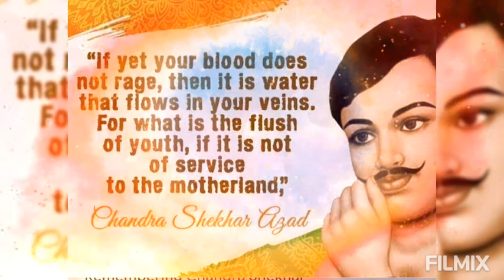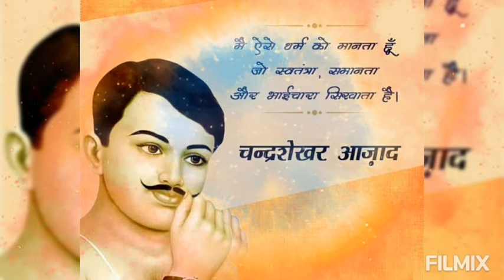23july2021 Chandra Shekhar Azad birth anniversary: जानिए चंद्रशेखर के नाम में कैसे लगा 'आजाद'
Old Lyrics Song !! Whatsapp Status
Bollywood Songs !! Whatsapp  Status
Bollywood lyrics Songs !! Whatsapp  Status
Bollywood Romantic Songs !! Whatsapp  Status
Bollywood Sad Songs !! Whatsapp  Status
Bollywood Love Songs !! Whatsapp  Status
Punjabi Album Songs !! Whatsapp  Status
Bollywood remix songs !! Whatsapp  Status
Punjabi remix songs !! Whatsapp  Status
Wedding songs !! Whatsapp  Status
Breakup Songs !! Whatsapp  Status
Bollywood New Songs 2018 !! Whatsapp  Status
Bollywood Songs 2017 !! Whatsapp  Status
Bollywood Songs 2016 !! Whatsapp Status.       Bollywood Songs 2015 !! Whatsapp  Status

Bollywood Songs 2014 !! Whatsapp  Status
Bollywood dance Songs !! Whatsapp  Status
Dance Songs !! Whatsapp  Status
Funny Songs !! Whatsapp  Status
Pop Songs !! Whatsapp  Status
Masti bhare geet !! Whatsapp  Status
Party songs !! Whatsapp  Status
Remix songs !! Whatsapp  Status
Religious Songs !! Whatsapp  Status
Dest bhakti Songs !! Whatsapp  Status
Rock Songs !! Whatsapp  Status
Tareef Songs !! Whatsapp  Status                                                                       Rain Songs !! Whatsapp  Status

Maa Songs !! Whatsapp  Status
Disco Songs !! Whatsapp  Status
Hollywood Songs !! Whatsapp Status
Sad Songs !! Whatsapp Status                  Romantic Songs !! Whatsapp Status.                                                                     Love Songs !! Whatsapp Status

Birthday Songs !! Whatsapp Status
Heart Broken Songs !!  Whatsapp Status
Punjabi Songs !! Whatsapp Status
Bhojpuri Songs !! Whatsapp Status
Marathi Songs !! Whatsapp Status
Gujrati Songs !! Whatsapp Status
Tamil Songs !! Whatsapp Status
Haryana Songs !! Whatsapp Status
Urdu Songs !! Whatsapp Status
Ghazal !! Whatsapp Status
Kawali Songs !! Whatsapp Status                    Rajasthani Songs !! Whatsapp Status

Nepali Songs !! Whatsapp Status